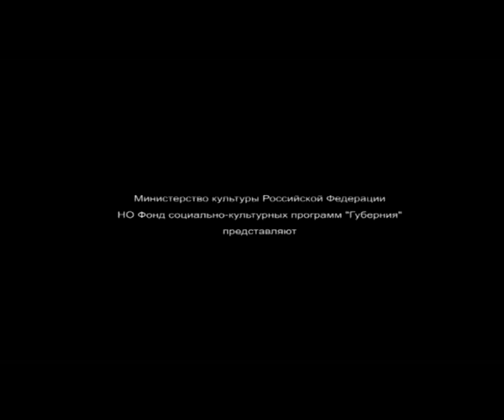Многоточие - Реанимация (2 сезон | серия 19)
Мультфильм о жизни наркоманов. Музыка группы «Многоточие».

Первый российский альтернативный сериал для молодежи.

Большинство мультфильмов созданы на основе реальных сюжетов. А порой это мистические, жутковатые, потусторонние истории, которые являются отражением жизненных впечатлений авторов. Все фильмы о наркотиках и алкоголе, и последствиях их употребления, они заставляют задуматься о смысле жизни и оставляют неравнодушными даже тех, кто далек от этих проблем. Многие известные и молодые музыканты поддержали проект, предоставив свои песни или даже специально написав новые: Найк Борзов, группы «Крематорий», «Аукцыон», «Гражданская оборона», «Пурген», « Tracktor Bowling», «Многоточие», «Собаки табака» и др.

Фильмы сделаны в разной художественной стилистике и анимационных техниках, что позволило раскрыть тему с разных сторон, сделать проект уникальным социокультурным явлением, которое актуально для разных поколений.
Автор и художественный руководитель проекта: Светлана Ельчанинова